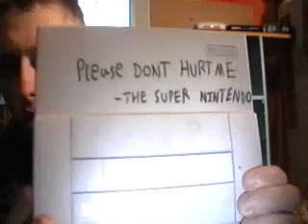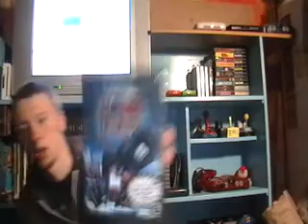Video Game Finds #24